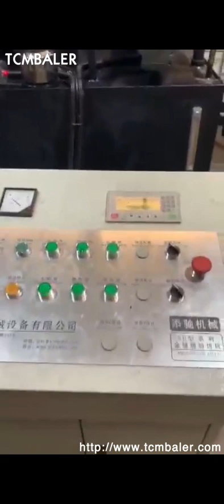Iron Chip Baler Machine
Details of Iron Chip Baler Machine, Iron Shaving Baler, Iron Shaving Baler Press,

TCMBALER is a professional Iron Chip Baler Machine manufacturer and supplier in China for more than 20 years, and we can offer Iron Chip Baler Machine for sale with a cheap wholsale factory price for our customers without any agent or dealers if you wanner buy our Iron Chip Baler Machine.